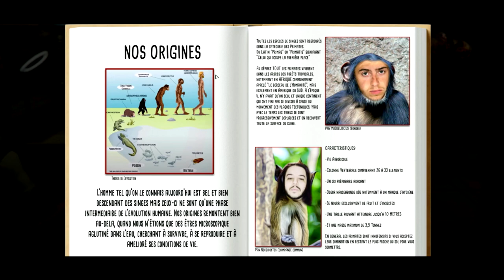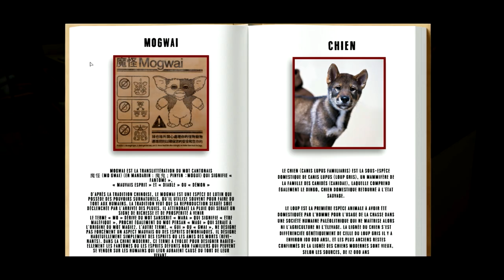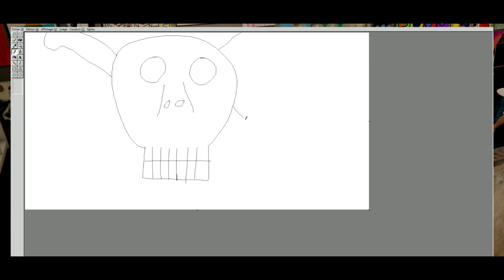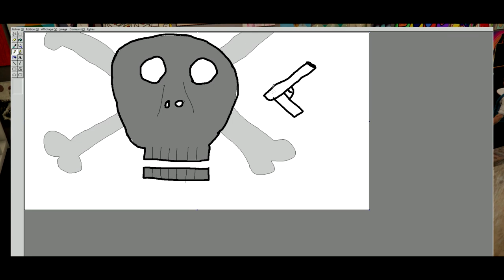Jordan Birkins | Un Pokemon | JOUR 4